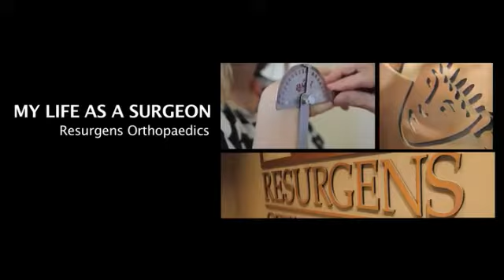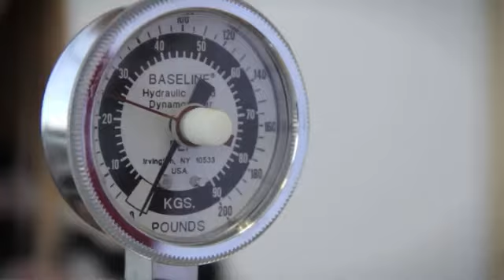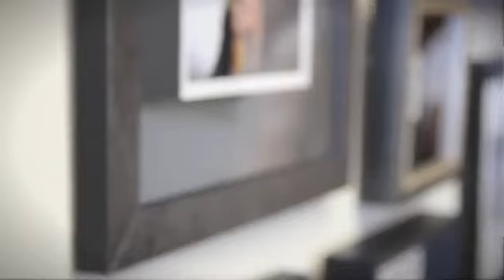Frank R. Joseph M.D. Sports Medicine, Orthopaedic Surgeon of the Hand and Upper Extremity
Dr. Frank Joseph of Atlanta describes his interest in specializing in problems of the hand, wrist and upper extremity at Resurgens Orthopaedics as he explains his philosophy of care and the importance of making a connection with each patient.